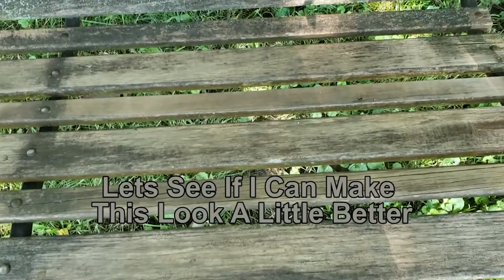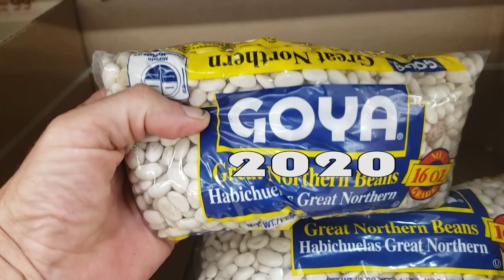Rebuilding A Swing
Rebuilding a swing and a few other fun things in the video birds deer and rain